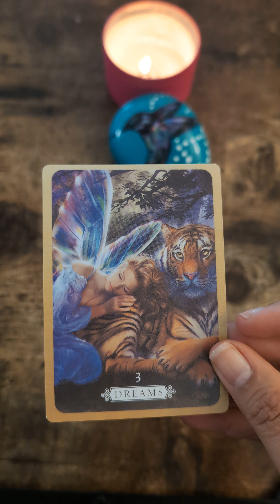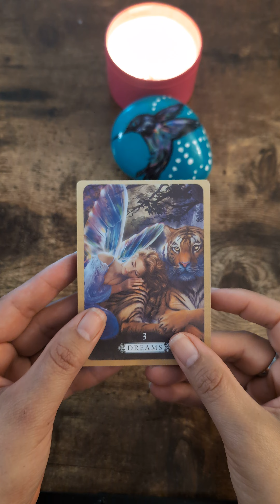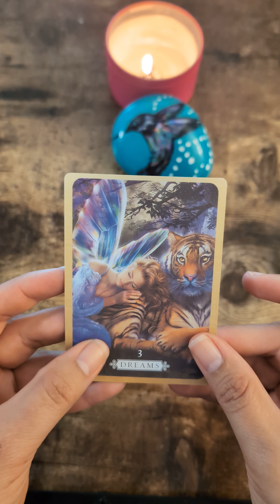A soul message for you!